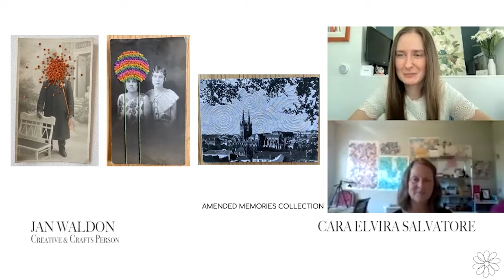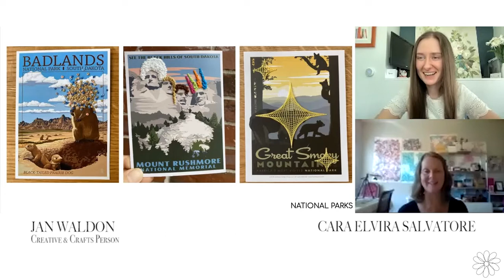Jan Waldon on Sewing Postcards, Bandaging Their Backs, & Positive Responses to What We Can't Control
I completely adore Jan Waldon and am smiling as I write this and recall our conversation! Jan is a creative and crafts person who found her joy in making as she processed grief and loss. Making first meant painting for Jan, but she added sewing to her repertoire when she found herself spending countless hours in front of the television in 2020 - an experience many of us can relate with. In both painting and sewing, Jan found herself inclined to work with vibrantly colored materials. We speak about how a hashtag search on Instagram led Jan to a great friendship and exposure to her preferred material to sew on - postcards. We also speak about how Jan honors the history of her materials and embellishes them, sits with cards until it becomes clear how she should use them, and embraces each making opportunity as a chance to learn how to express oneself. I love the creativity of Jan's work, the ways it extends and transforms the lives of the unknown people depicted, and the thoughtfulness embedded in each step along Jan's way. Listen-in to learn more about Jan and Jan's work!

Interview with Jan Waldon, Creative & Crafts Person, on May 5, 2021. Opinions expressed and conversations are my own and not those of my employer or the university I attend.

Video editing: Angela Salvatore

Contents of this video:
00:00 Intro
00:40 211 Cafe
01:35 Meet fellow Bentonville lady Jan Waldon!
03:57 First steps: a Hobby Lobby supplies run + a color chart
06:13 Layering with alcohol ink
08:08 TV-viewing, postcard-punching, and so much more
14:30 Hey Lady Art Studio
15:37 Amended Memories Collection + the evolution of Jan’s craft
19:36 National Parks + sitting with a card until it clicks
24:00 Wish You Were Here + bandaging the backs of the postcards
27:40 Postcards in small, thoughtful spaces + selling in one’s own virtual shop
31:02 Embracing opportunities whether they scare Jan or not + finding Jan’s works in the world
37:44 Art and craft as a learning in expressing oneself, being patient, and letting good things happen
40:46 Be reminded of fun, color, and opportunity; we can make something out of everything + there is so much to look forward to